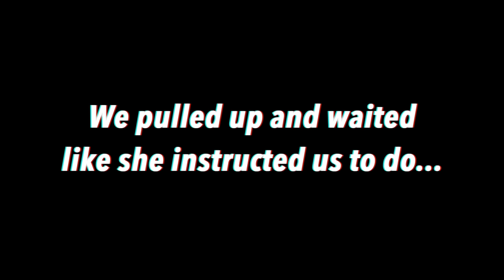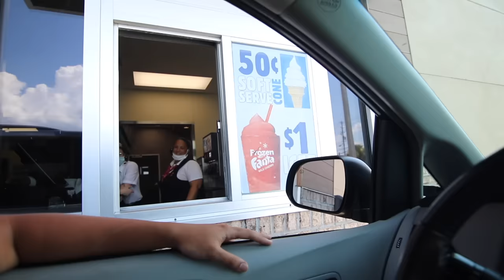Fart Spray in DRIVE THRU PRANK **C0PS CALLED**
Fart Spray in DRIVE THRU PRANK!!

The Ireland Boys did classic drive thru prank inspired by a tiktok they saw where they did a fart spray in drive thru prank.They took nasty smelly fart spray and went to drive thrus and sprayed the fart spray into the back until it went wrong and eventually the cops got called while doing fart spray in drive thru prank.